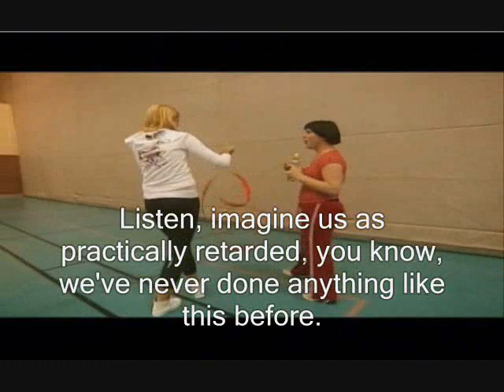Senkveld duellen RG (ENGLISH SUBTITLES)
Famous Norwegian TV show, featuring "The duel", where the hosts will challenge celebrity couples in different things. This time, they chose RG! Hilarious!